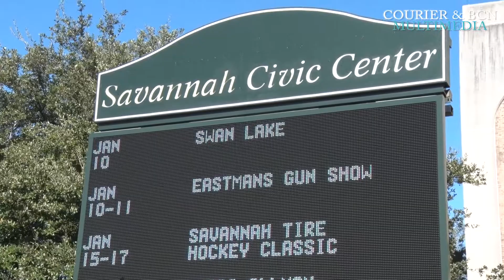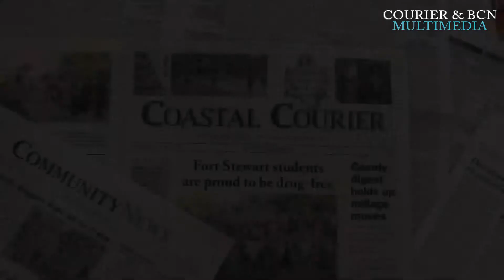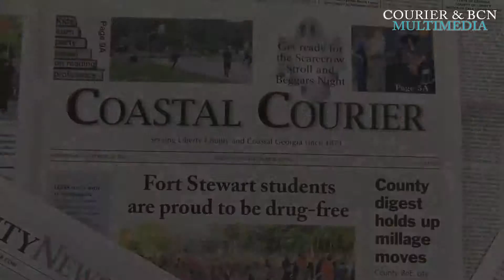The Spot: Cooler in Pooler and more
Host Pearl Fyderek looks north of I-95 to check out the Cooler in Pooler 5k/15k run that benefits the Ronald McDonald House charity. The Spot also looks at some great art and music events as well as a beer and food pairing dinner.